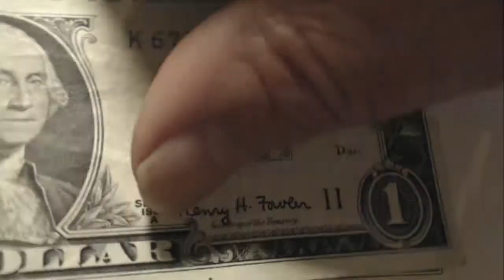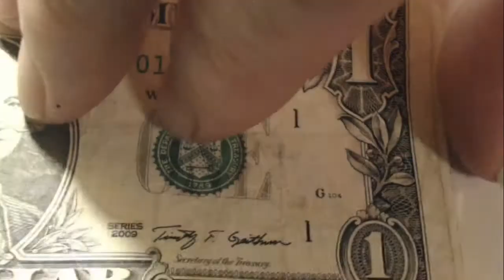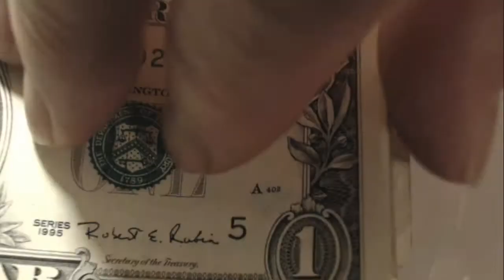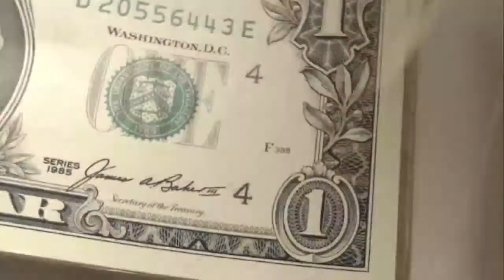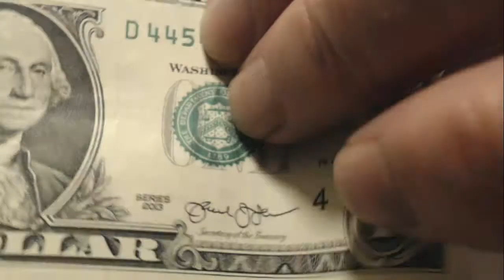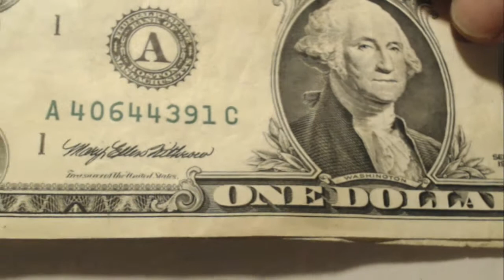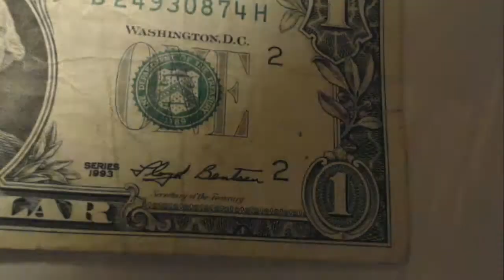Searched Through $1000 in $1 Bills - Here Are the Results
I stream shows and upload videos on coin roll hunting of all denominations. I also offer information on all the hows, whats, and whys regarding coin roll hunting and coin collecting.

Please check out these superb channels for great coin roll hunting, metal detecting and numismatic content!